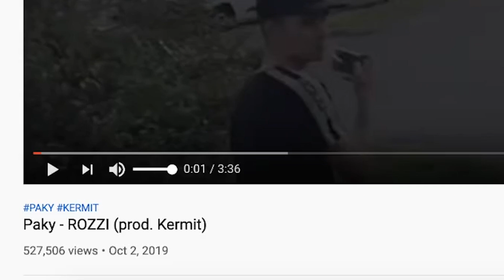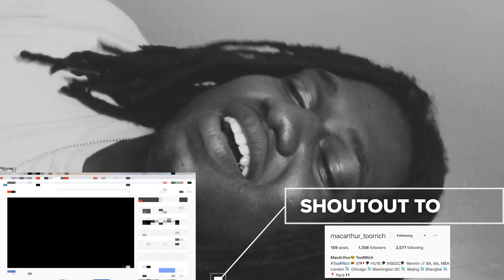Paky - ROZZI (prod. Kermit) | ITALIAN RAP REACTION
ROZZI WAS PRETTY HARD. 8/10 IN MY OPINION | Add me on Snapchat for more lit crazy clips! @Demmydee

WARNING!